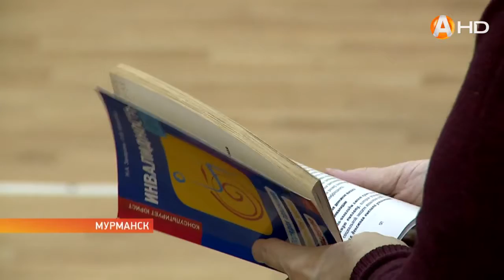Госуслуги в «цифре» осваивают члены городского клуба старшего поколения